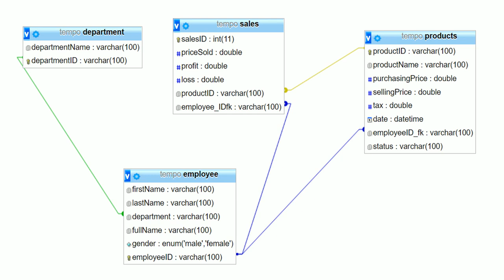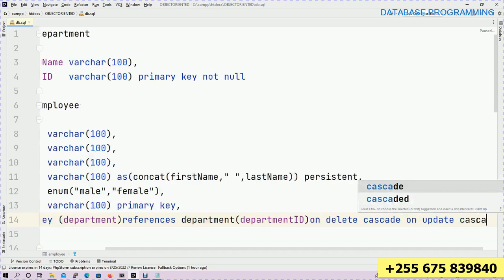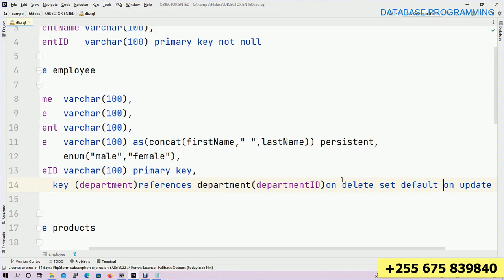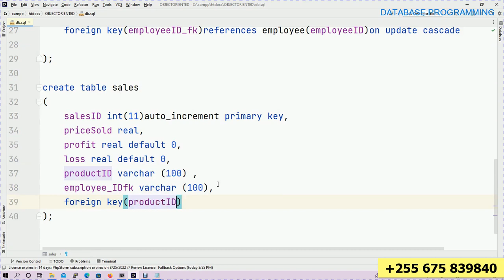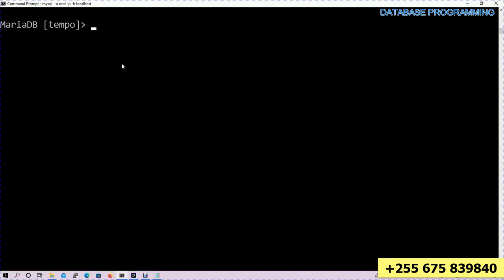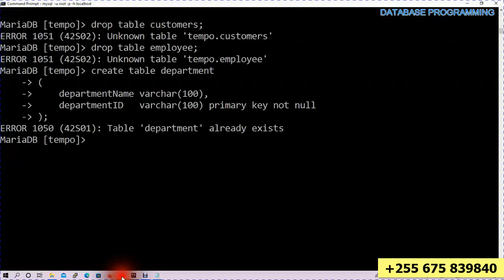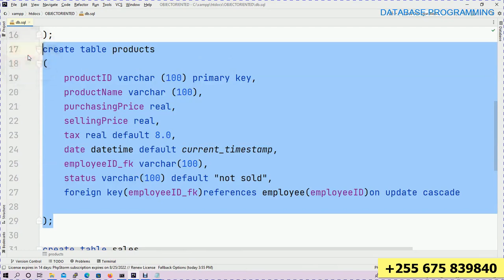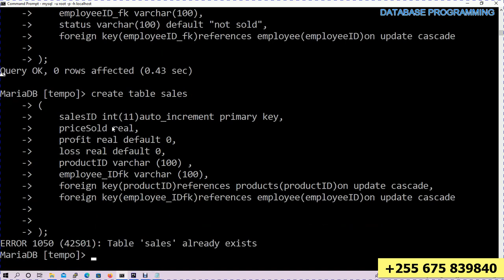NAMNA YA KUTENGENEZA RELATION SHIP KWENYE TABLES NA KUFOSI REFERENTIAL INTERGRITY part 2